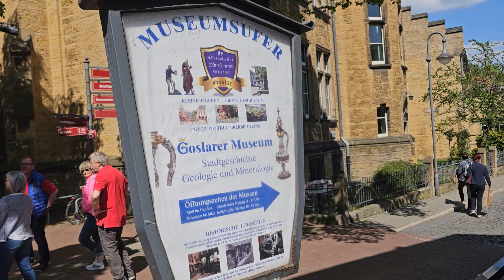Goslar 13.05.2023: Spaziergang vom Hohen Weg zum Marktplatz.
Spontaner Spaziergang aufgenommen mit meinem neuen Samsung Galaxy S 23 Ultra.